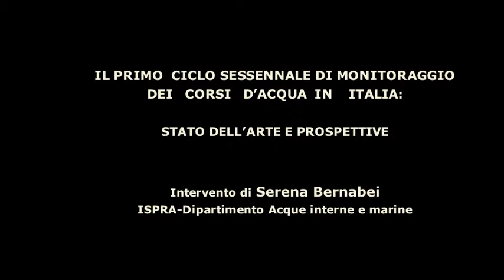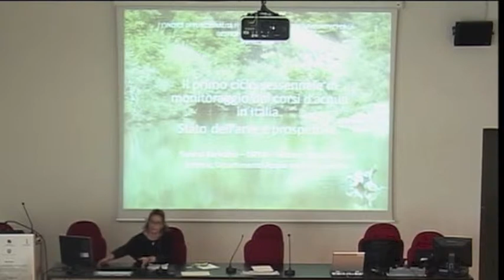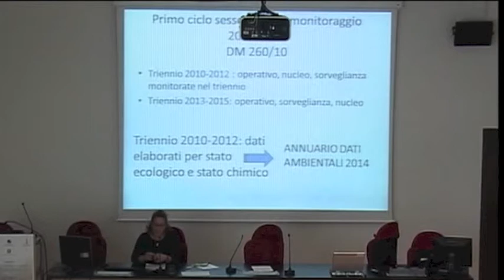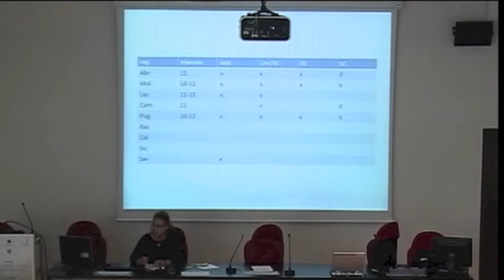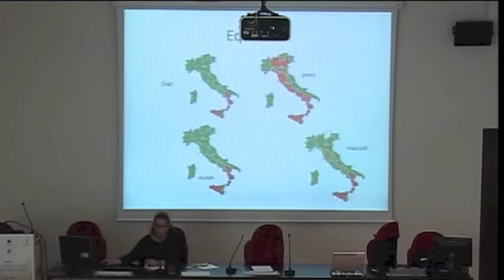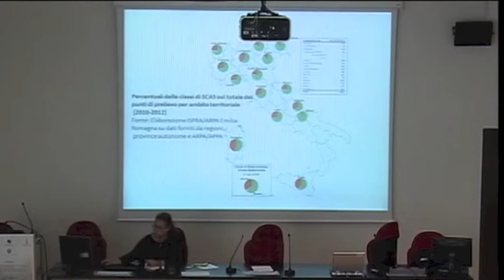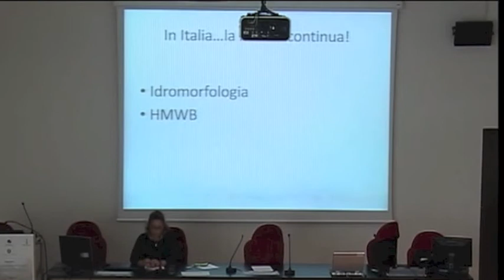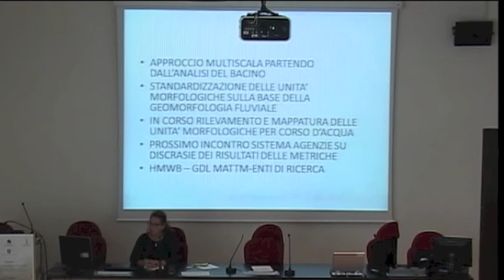Serena Bernabei ISPRA